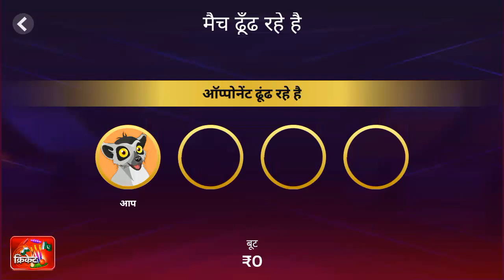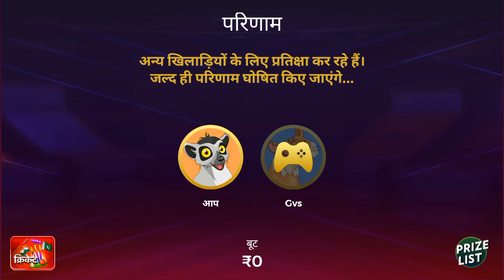winzo cirket live 🍾🍾 amezing cirket bol dhoni vs kholi@🔝🔝